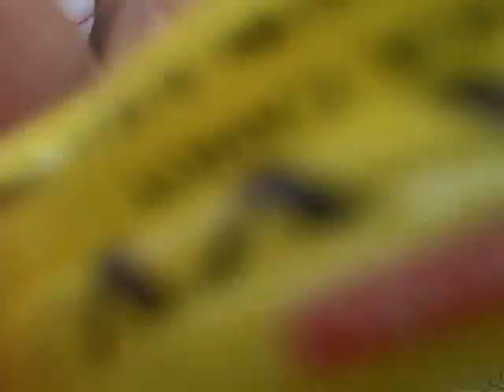Dave & Riza Sept 2011 pt 2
Zip Line adventure... Highway Star (sorry the camera was so jittery - it was mounted to the handlebars) JJ running around... No copyrights to music held...